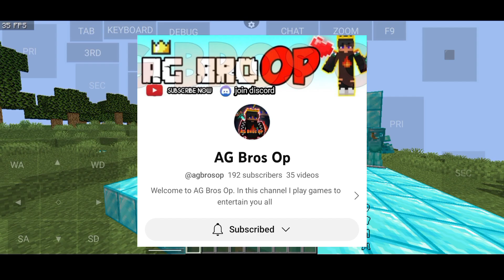Texture pack for my 4 subscriber | texture pack for pojav launcher and java